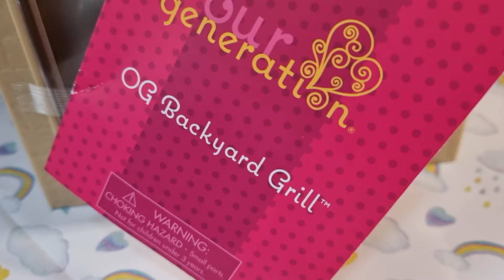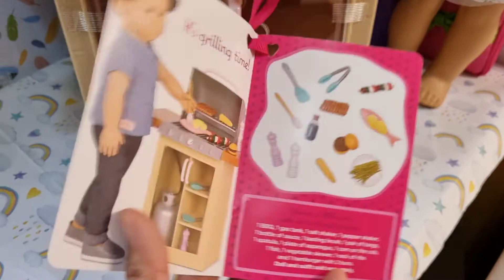OG backyard grill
Cook up delicious meals and host fun parties with the Our Generation Backyard Grill set! Which of your dolls will be the chef today? Open up the lid and start cooking with the play food choices. They have realistic details for more pretend-play foodie fun! Place the beef patty and the fish on the bottom grill with the spatula, then use the basting brush to spread BBQ sauce on the rib rack – yummy! Prepare a side of corn on the cob on the top grill and add a dish of veggies with the asparagus to create a full course meal! When it’s time to dine, organize your cooking station by placing the utensils on the storage shelves for a neat and tidy cleanup. Grilling up meals is easy with the right barbecue!